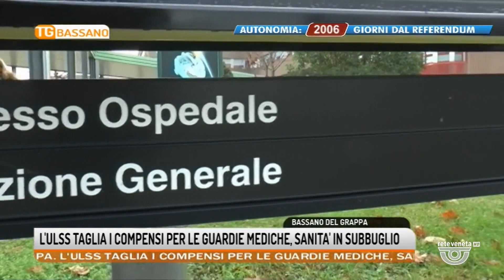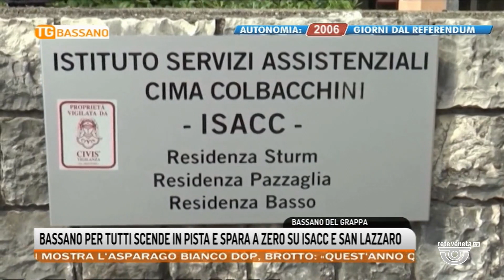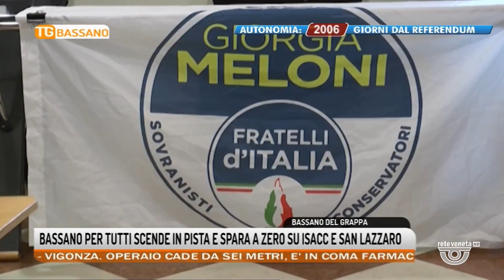TG BASSANO Edizione completa | 20/04/2023